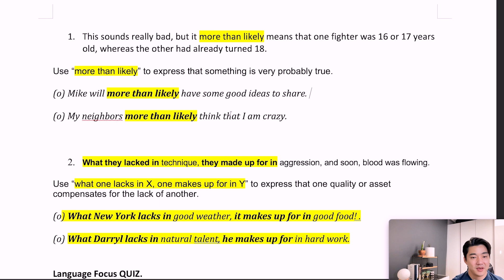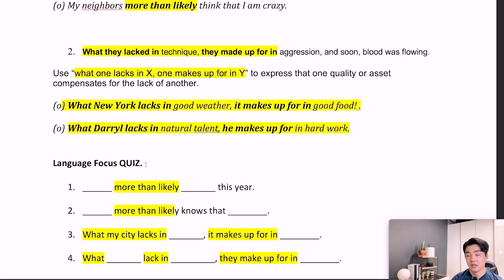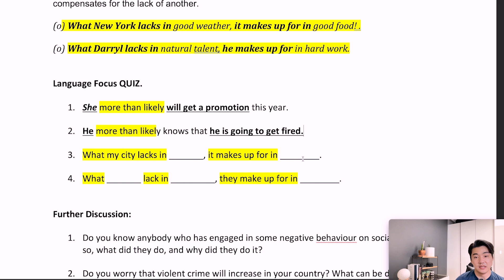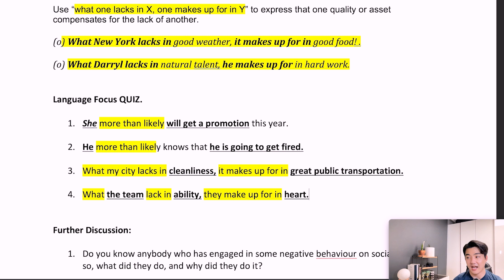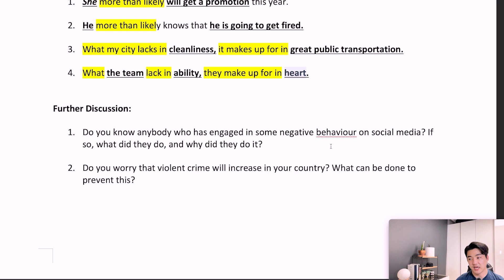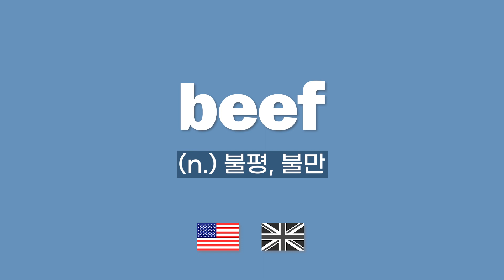[Vol.59_Unit 08] Juvenile Crime (Review)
News & Story (Intermediate) Unit 08. Mall Brawl